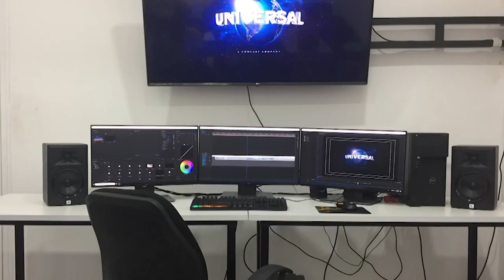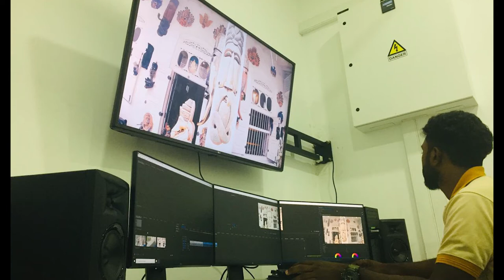3Monitor video editing unit